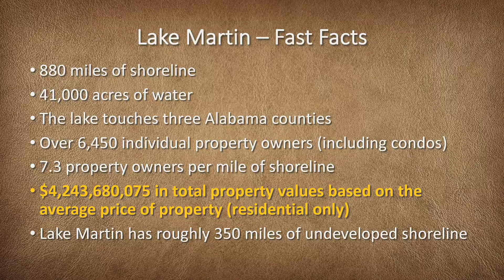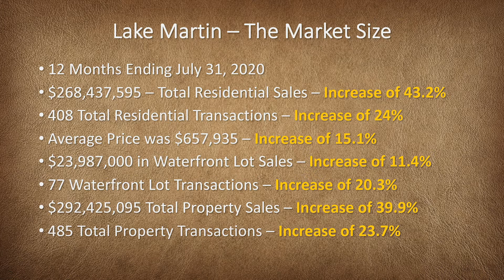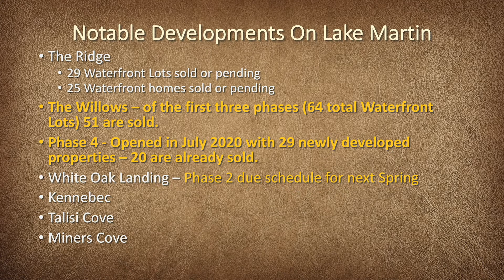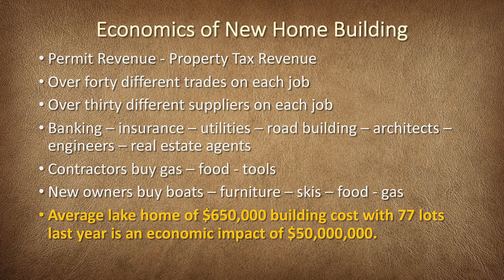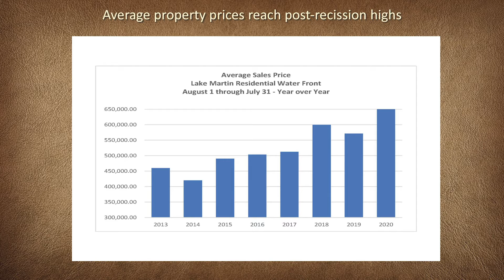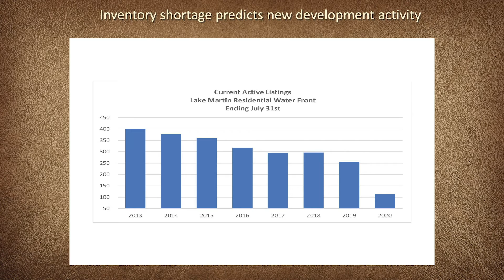Alexander City Chamber of Commerce Presents State of the Lake: Real Estate on Lake Martin